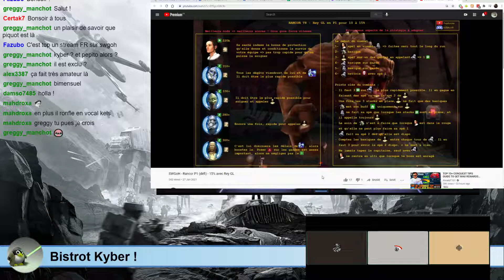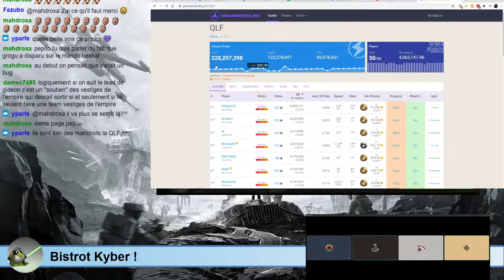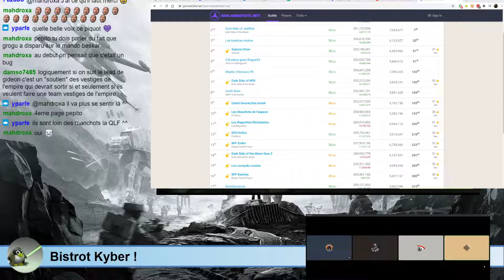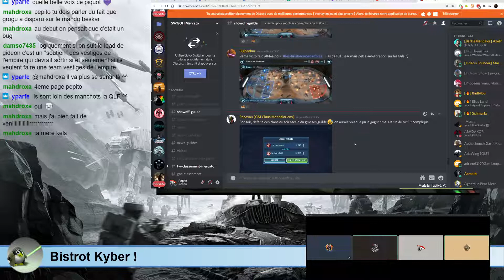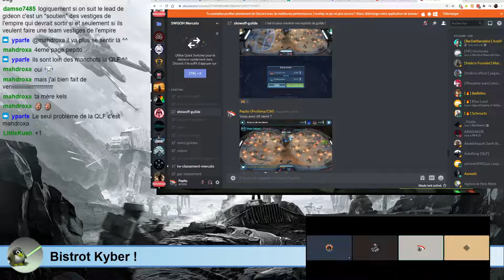SWGoH - Bistrot Kyber #0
Votre nouveau rendez nouveau bi-mensuel, pour parler du jeu des actus, et de notre belle commu FR !

Cette semaine je suis avec Kelsier et Piquot. On cause de
03:00 : News de la semaine : màj rancor et dark trooper
14:04 : L'instant mercato, qu'a fait la commu FR ces dernières semaines ?
23:35 : Le dossier de la semaine : où est le bébé Yoda ??
31:22 : Petits tips pour le mode conquête et premières impressions
38:30 : Quel FR joue le top 50 GAC cette saison ?
44:15 : Le quiz !
54:05 : Conclusions

Et rejoignez le discord des youtuber FR du jeu, pour plus de contenus, discussion, lives et autres !